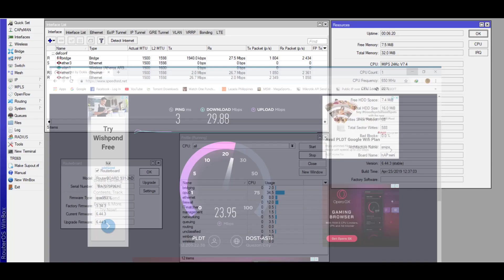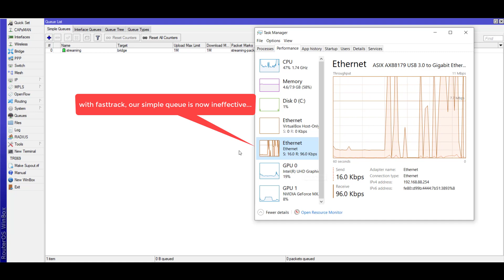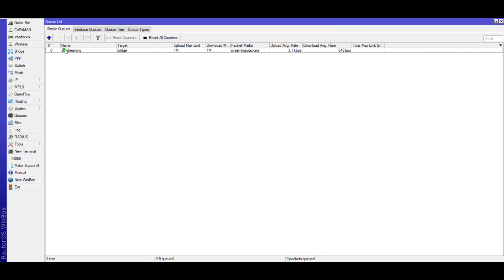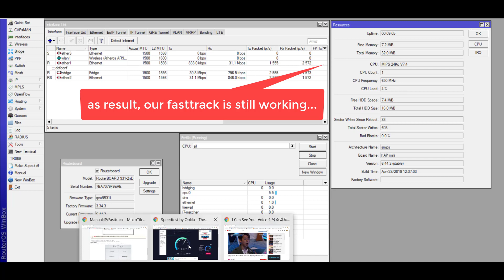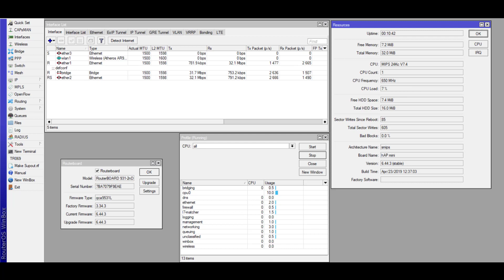MikroTik fasttrack (reduced cpu load) with bandwidth management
Fasttrack increases throughput and lowers latency but it isn't noticable unless you are on a wired network, local network or pushing the limits of throughput of your router. The idea of fasttrack is to give priority to specific machine, traffic, packets, ports etc. without slowing its traffic for processing.

/ip firewall filter
add chain=forward action=fasttrack-connection connection-state=established,related
add chain=forward action=accept connection-state=established,related

using fasttrack it may reduced the cpu load but your simple queue is ineffective, therefore youll need to create additional rules, so you may exclude traffic not to "fasttrack" in a certain machine, packets etc.